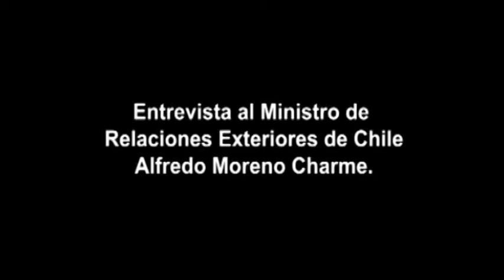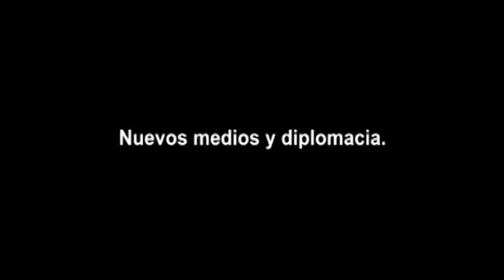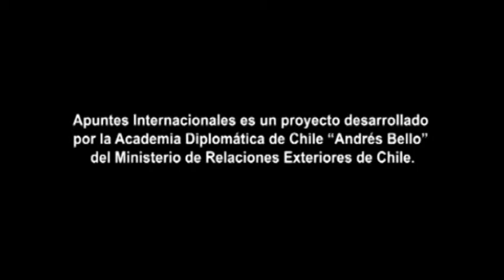Modernización de la diplomacia chilena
Alfredo Moreno Charme, Ministro de Relaciones Exteriores de Chile.
@ Agosto 2011 Apuntes Internacionales es una iniciativa de la Academia Diplomática "Andrés Bello", del Ministerio de Relaciones Exteriores de Chile.